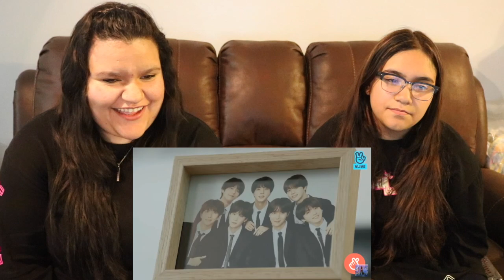[3 Days to 1 Year} BTS Dalbang Dorm Reaction | We've missed them!